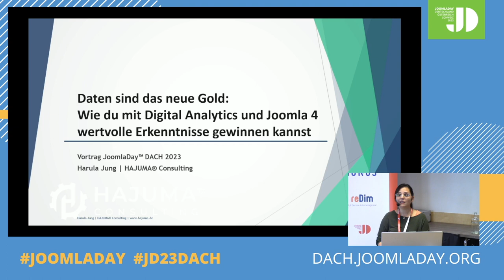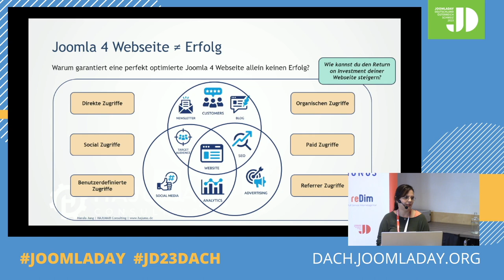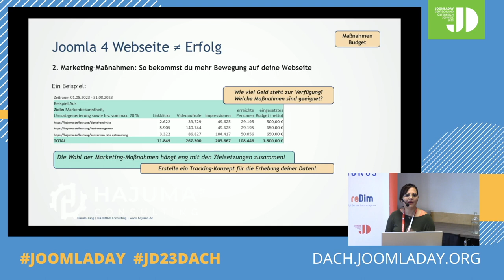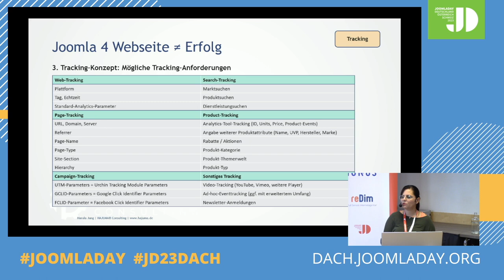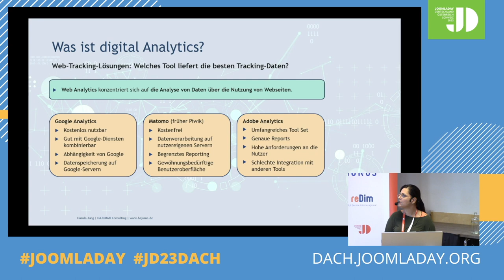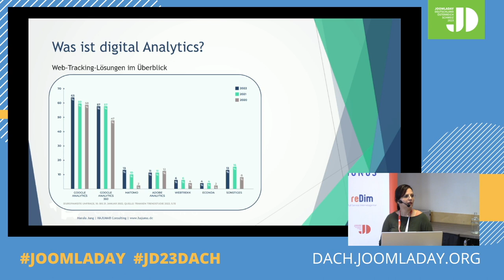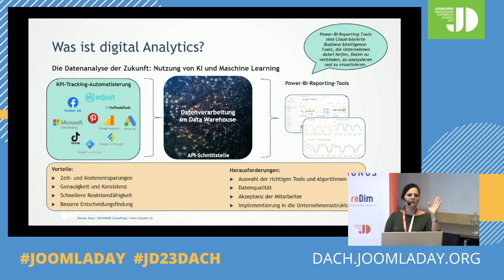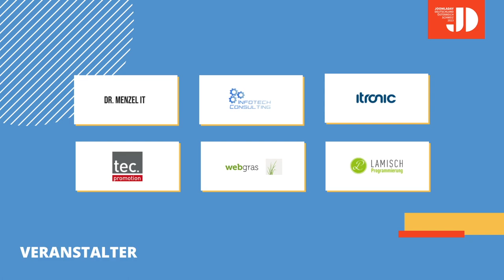JD23DACH - Daten sind das neue Gold: Wie Sie mit Digital Analytics & Joomla 4 Erkenntnisse gewinnen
Von Harula Jung

In der Präsentation werden verschiedene Wege aufgezeigt, wie man Joomla 4 und YOOtheme nutzen kann, um die Datenanalyse zu ermöglichen. Dabei wird besonderes Augenmerk auf Plugins, Schnittstellen, Widgets und Seitenverknüpfungen gelegt, die es ermöglichen, Nutzer sowie zugehörige Werbekampagnen zu identifizieren. Diese Integration ermöglicht es, schon im Joomla-System Kontakt mit den Werbemaßnahmen herzustellen und neue Ziel-KPIs für die Datenanalyse zu setzen. Zur umfassenden Auswertung des Nutzerverhaltens können zusätzliche Analyse-Tools zum Einsatz kommen.

Die Datenanalyse stellt das zentrale Instrument dar, um die Internetpräsenz sowie die gesamte Online-Performance zu optimieren und entsprechend ein optimales Return on Investment (ROI) zu erzielen. Somit ist es von äußerster Wichtigkeit, die zur Verfügung stehenden Budget effizient einzusetzen und die Website zielgerichtet zu gestalten.